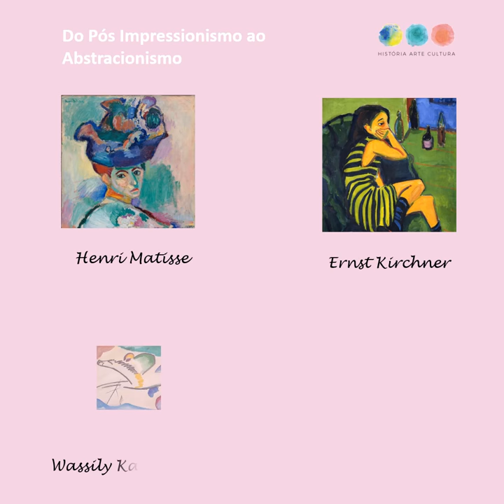do Pós impressionismo ao abstracionismo | pacote de cursos | Citaliarestauro.com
Fique a conhecer os movimentos e artistas que mudaram o rumo da pintura contemporânea,  do pós impressionismo ao abstracionismo .  Através destes 3 cursos entre no fascinante percurso da rupturas e vanguardas artísticas: Pós Impressionismo,Fauvismo, Expressionismo, Cubismo, Futurismo, Movimento Dada, Surrealismo,  Pintura Metafísica e  Abstraccionismo.

Pacote de 3 cursos | Duração – estimado 35 horas por curso

Acesso e horário – Livre (24/24 horas). Acesso integral

Certificado com validade internacional

O pacote integra:
Curso Pós Impressionismo
Como um grupo de «desajustados» mudou as regras da Pintura Contemporânea
No Curso Online Pós Impressionismo História da Arte Contemporânea vai conhecer o movimento que abriu caminho às vanguardas artísticas contemporâneas.

Conheça a obra obra  Seurat, VanGogh, Gauguin, Cézanne, Rousseau, entre outros.

Ver programa detalhado
Curso Pintura das Primeiras Vanguardas | Parte 1
A arte da ruptura e provocação
No Curso Online Pintura das Primeiras Vanguardas – parte 1 vai conhecer os movimentos Fauvismo, Expressionismo, Cubismo e Futurismo, o seu contexto e principais artistas.

Ver programa detalhado
Curso Pintura das Primeiras Vanguardas | Parte 2
Entre o fantástico e a abstracção
As Vanguardas artísticas continuavam a celebração da Modernidade e destacavam-se pela ruptura radical com a tradição cultural dos séculos anteriores. No Curso Online Pintura das Primeiras Vanguardas | parte 2, vai conhecer o Movimento Dada, o Surrealismo, a Pintura Metafísica e o Abstraccionismo, o seu contexto e principais artistas.